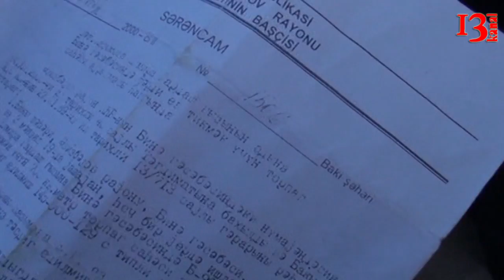Vətəndaşlar özlərini zəncirlədi - Azərbaycanda görünməmiş aksiya baş tutdu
Bu gün bir qrup narazı vətəndaş prezident administrasiyası qarşısında  fərqli etiraz aksiyası keçirib. Onlar özlərini zəncirləyiblər.